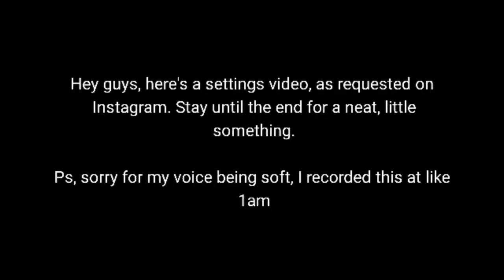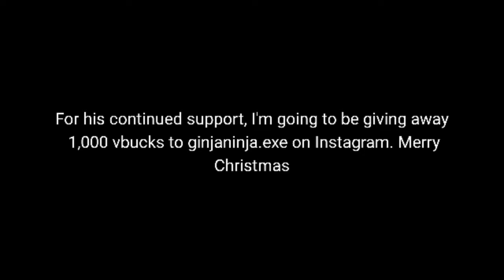Updated Settings - Fortnite Battle Royale Gameplay Highlights - BiG B34RR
Here's an updated settings video as requested on Instagram, with some highlights

Upload schedule

Sunday ADST 6PM

ps, sorry about the quality, not sure what happened when rendering?